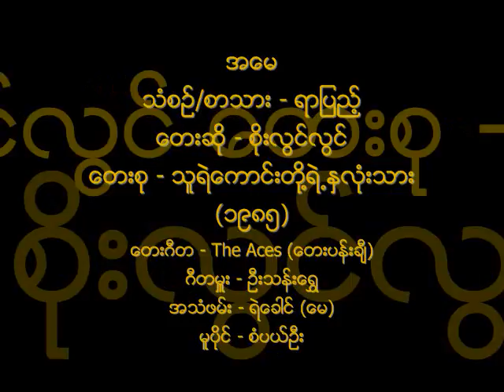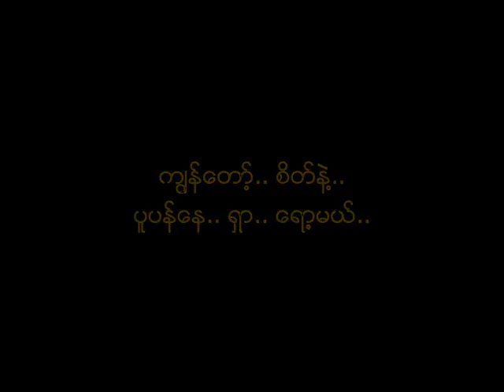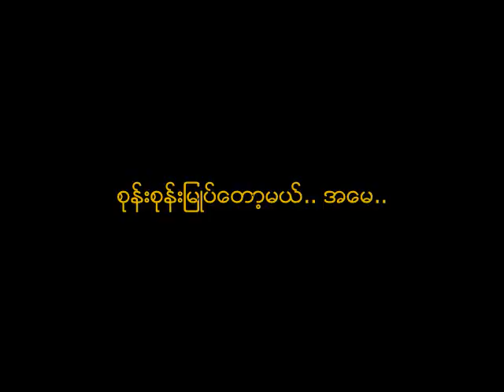အေမ ေရး - ရာျပည့္ ၊ ဆို - စိုးလြင္လြင္ ၁၉၈၅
သံစဥ္/စာသား - ရာျပည့္
ေတးဆို - စိုးလြင္လြင္
ေတးစု - သူရဲေကာင္းတို႔ရဲ႕ႏွလံုးသား (၁၉၈၅-ဒီဇင္ဘာ)
ေတးဂီတ - The Aces (ေတးပန္းခ်ီ)
ဂီတမႉး - ဦးသန္းေရႊ
အသံဖမ္း - ရဲေခါင္ (ေမ) / ေမ စတူဒီယို (ရဲေခါင္ ၊ ၾကည္မင္းသိန္း ၊ ေက်ာ္ေက်ာ္)
မူပိုင္ - စံပယ္ဦး ေတးသံသြင္း

ဤသီခ်င္းကို မူလ ဇိန္ဇမာန္ သီဆိုခဲ့သည္။  ထူးအိမ္သင္ သည္လည္း သူ ၏ အေမဘြဲ႕ သီခ်င္းမ်ား စုစည္း သီဆိုသည့္ "အေမ (သုိ႔) အၾကြင္းမဲ့ ေမတၱာေတာ္သီခ်င္း (၁၉၉၇)" ေတးစု ၌ ျပန္လည္ သီဆို၍ ေအာင္ျမင္ခဲ့ဖူးသည္။  စိုးလြင္လြင္ မတိုင္မီ ဇိန္ဇမန္ လည္း သီဆိုခဲ့ဖူးသည္။

The Aces (ေတးပန္းခ်ီ) ေတးဂီတ အဖြဲ႕: Arrangement: ဂီတမႉး ဦးသန္းေရႊ | Tenor saxophone: ကိုစိုးေအာင္ | Guitars: ပက္ထရစ္ ၊ ဆလိုင္း ဇာလ်န္း | Bass Guitar: ဆလိုင္း ဇာလ်န္း | Keyboard: ေက်ာ္စိုးႏိုင္ | Drums: ေအာ္စကာ သန္းတင္ | Percussion: ေအာ္စကာ သန္းတင္ ၊ စိုင္းသာေဌး |

Audio & Cassette Tape Cover: Credit with Big Thanks to Ko TayLuuLin (MMCP)
Song Book Cover & Pages: Credit with Big Thanks to Ko Myo Myint.
Soe Lwin Lwin's Photo: Credit with Big Thanks to Ko Yar Zar.
NCA
Lyrics:
Verse1:
တေထာင့္တညရဲ႕.. ပံုျပင္ေတြထဲမွာ..
ကၽြန္ေတာ္ေလ.. မိန္းေမာၿပီး.. သာယာလို႔.. ေနရင္း..
အခ်ိန္တန္ခဲ့သည့္တိုင္.. အိမ္ျပန္ခြင့္.. မသာခဲ့..
ဒီ.. အခ်ိန္.. ဆိုရင္ေလ.. အိမ္မွာ.. အေမရယ္ေလ..
ကၽြန္ေတာ့္.. စိတ္နဲ႔.. ပူပန္ေန.. ရွာ.. ေရာ့မယ္..

Verse2:
မလြမ္းတတ္တဲ့.. လူေတြရဲ႕.. အၾကားမွာ..
ကၽြန္ေတာ္ေလ.. တစ.. တစ.. နဲ႔.. ေပ်ာ္ဝင္.. နစ္ေနလည္း..
ရင္ခြင္.. အေမ့.. အရပ္ဆီ.. လည္ျပန္.. မွန္းကာၾကည့္..
ရယ္သံလိုလိုေလ.. ငိုသံေတြ.. မပီျပင္.. ႏြမ္းလ်လို႔..
အိမ္အျပန္.. တကယ္ကို.. ခက္ၿပီ..

Chorus:
တားလ်က္နဲ႔.. သြားခဲ့မိသူ..
အမွားတြင္းထဲ.. တျမည့္ျမည့္.. နစ္ကာ..
ေက်ာ့ကြင္းမွာ.. အထပ္ထပ္.. ရုပ္မပီ..
ခလုတ္ထိမွ.. တခဲ့မိတဲ့.. အေမ့ရဲ႕.. သားေမာင္ေလ..
အရြယ္လြန္.. လြင့္ပါး.. စုန္းစုန္းျမဳပ္ေတာ့မယ္.. အေမ..